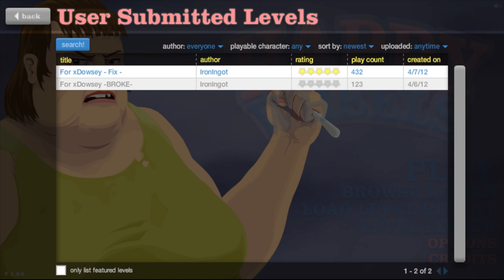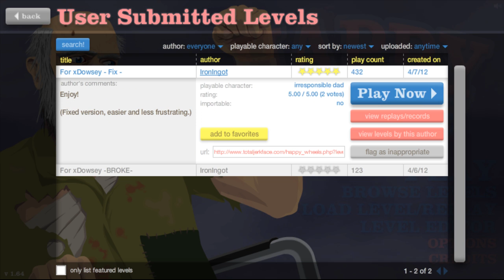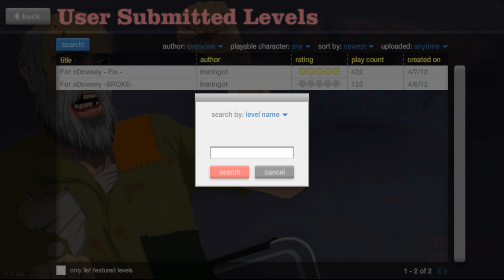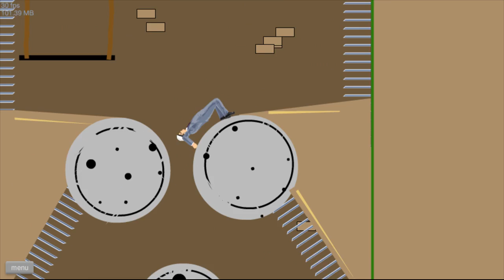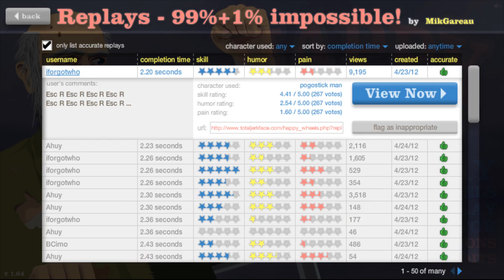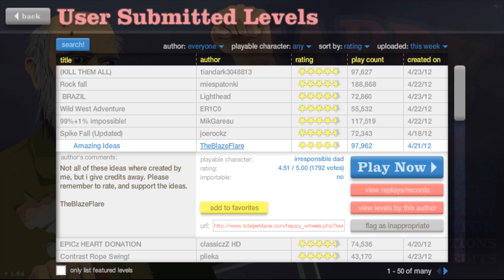Dowsey Plays Happy Wheels - #3